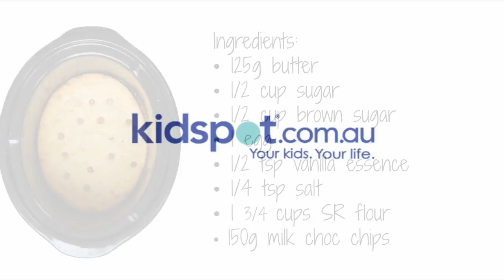How to make a giant cookie in a crockpot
Make a batch of your favourite cookie dough and press it into your slow cooker to create a big gooey cookie cake that tastes even more delicious with a big blob of vanilla ice cream.

Here's the cookie dough recipe that we used:

Choc chip cookies are a tried and true family favourite biscuit. The tasty combination of the vanilla cookie dough with delicious chunks of chocolate make them a yummy snack any time of the day.

125g butter
1/2 cup sugar
1/2 cup brown sugar
1 egg
1/2 tsp vanilla essence
1/4 tsp salt
1 3/4 cups self-raising flour
150g milk choc chips

Preheat oven to 180°C (160°C fan-forced). Line three trays with baking paper and set aside.

In a mixing bowl, cream the butter, sugar and vanilla.

Add the egg and then flour and salt and combine.

Stir in the chocolate chips.

Roll into teaspoon-sized balls and place on prepared trays, leaving enough room for mixture to spread as it cooks.

Bake for 8-12 minutes. Leave on the tray for a few minutes before continuing the cooling on wire racks.

Notes These choc chip cookies are a great basic biscuit recipe that you can customise. Add nuts, use white chocolate chips or just sprinkle decorations on top. Make them your own! If you're not afraid of butter in baking, see how a little extra in this recipe for butter chocolate chip cookies makes them melt in the mouth. Got a tin of condensed milk in the pantry? Use it in this yummy recipe for easy choc chip cookies. Cute! Check out this recipe for mini chocolate chip cookies. They are the perfect size for an afterschool snack with a glass of milk. Also see high fibre mini choc chip muffins. If your oven is on strike (cue, you need to clean it) try making chocolate chip cookies in the microwave. This recipe makes two cookies in just two minutes! To healthy up these biscuits, you could add some rolled oats to the mixture. Check out this recipe for choc chip and oatmeal cookies. Kids love these biscuits? Try making chocolate chip scones, double choc chip muffins, and for a twist on Sunday pancakes, try sprinkling some chocolate into the batter. This recipe was created by Jennifer Cheung for Kidspot, Australia's best recipe finder.

Be sure to visit the Kidspot Kitchen website for great food ideas, easy dinner recipes, cooking for kids, yummy cakes and sweet treats